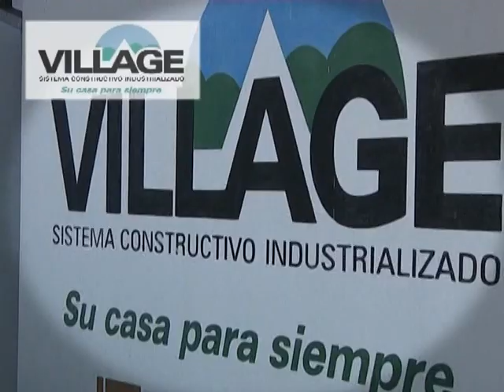Programa 434 - El Polideportivo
NOTAS:

BOXEO: CEFERINO AYANA | VELADA AMATEUR EN LA SEDE DEL CLUB BEN HUR
BASQUET FEMENINO: FIORELLA Y SILVIA | ENCUENTRO DE MAMI BASQUET EN PEÑAROL
SALTOS HIPICOS: DAMIAN DOMININO | 3° PUESTO POR EQUIPOS Y 2° PUESTO INDIVIDUAL EN EL SUDAMERICANO
BASQUET: LUCAS PECANTET | ENCUENTRO DE MINI BASQUET "SANTOS BUFFELLI" EN BEN HUR
ATLETISMO: ARIEL MAGALLANES | ENCUENTRO NACIONAL DE INFANTILES EN CONCORDIA
CICLISMO: HUGO VAZQUEZ | NUEVA EDICION DE CICLISMO EN LOS BARRIOS EN B° GUILLERMO LEHMANN
SEVEN A SIDE CIUDAD DE RAFAELA: TOMY VILLAR Y JOSE WILLINER - FABIAN MONTESANO - IGNACIO SALARI